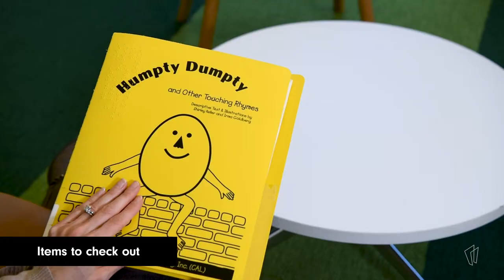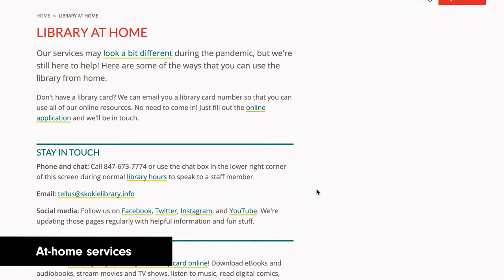Accessibility Features at Skokie Public Library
Skokie Public Library strives to make your access to library resources as convenient and comfortable as possible. This video gives an overview of what accommodations are available at the library and how you can access the library from your home.